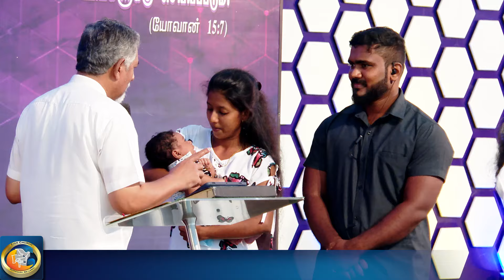Sunday service|30.06.2024| Bro. Samuel . M | Ps.Roshan Mahesan |zion# church-Batticaloa,Sri Lanka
00:00 - Intro
00:49- Worship _Bro. Samuel
34:23- Worship _Ps. Roshan Mahesan
2:00:55- Ministry Time

ஆராதனை - ஞாயிறு காலை 7.00மணி
ஓய்வுநாட் பாடசாலை - ஞாயிறு காலை 10.30மணி
சுகமளிக்கும் ஆராதனை - புதன் காலை 8.30மணி
மாலை ஜெபம் - திங் - சனி மாலை 4.30மணி
வேதப்பாடம் - வெள்ளி மாலை 4.30மணி
Address:
உங்கள் ஜெபவிண்ணப்பங்களுக்கு தொடர்புகொள்ள
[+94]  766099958